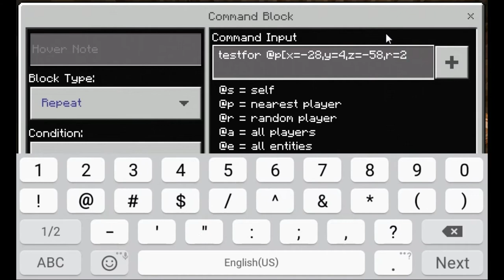MINECRAFT AUTOMATIC SLIDING DOOR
command input:
/testfor @P[xyz]
/give @P command_block
/fill x,y,z coordinates x2